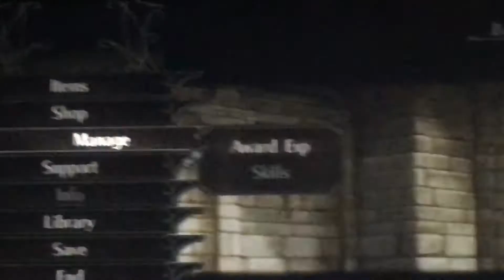I shouldn’t be allowed to use bonus exp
🌚🌚🌚🌚 this tells y’all the quality of my team in fire emblem radiant dawn